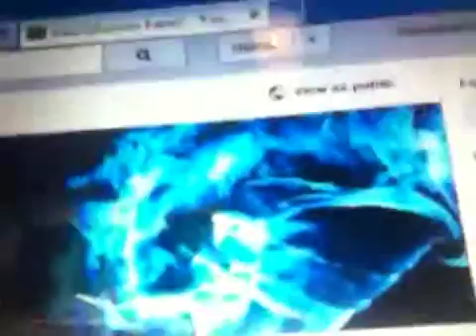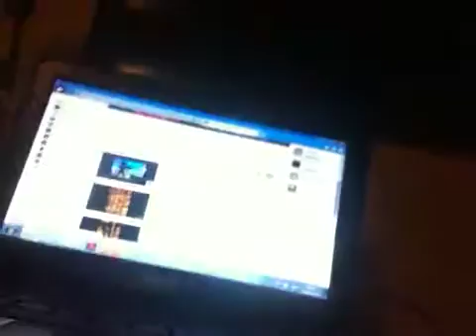We Got It Up And Running